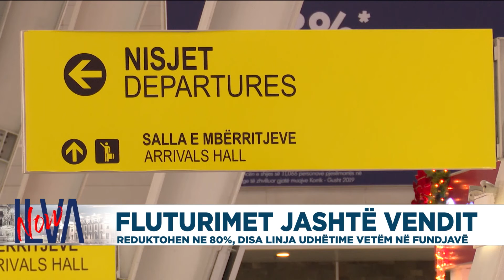Fluturimet jashtë vendit reduktohen në 80%, disa linja udhëtime vetëm në fundjavë